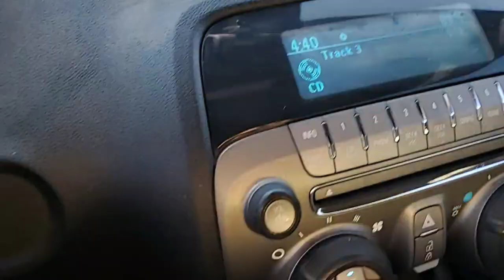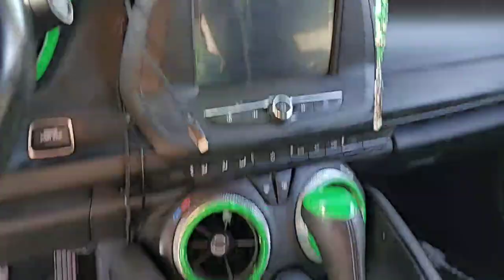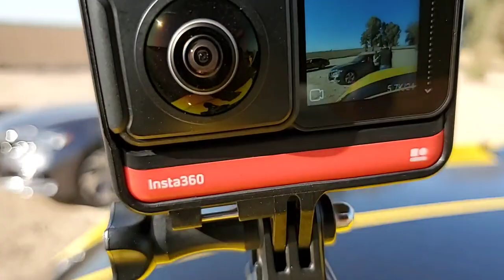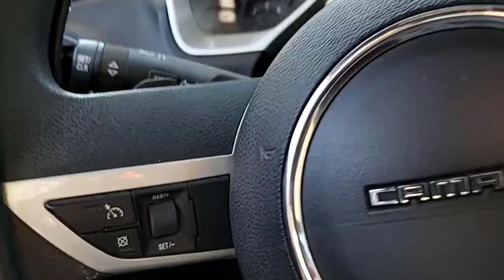Facebook live 4k😱 BUMBLEBEE VS EL JULK🏁💪🔥🇲🇽